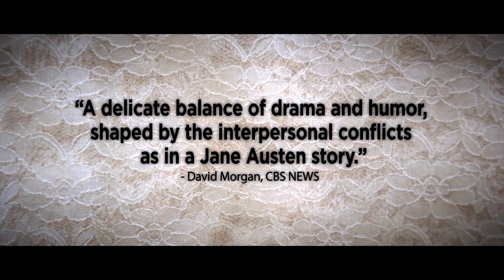Fill The Void Trailer